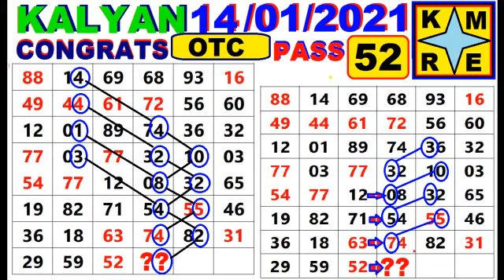KALYAN MATKA 14/01/2021* SATTA MATKA KALYAN STRONG SINGLE LINE OPEN TO CLOSE TIPS TODAY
1.kalyan matka open to close
2.kalyan matka fix jodi tips
3.kalyan matka single line otc tips

number logy .we warn you that the predictions are not for any gambling.
gambling in your country may be banned or Illegal We ware not responsible
for any issue scam.